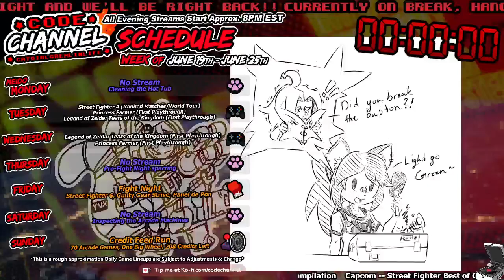Guilty Gear Strive (First Night) Ep.13 -- Pass the Brisket